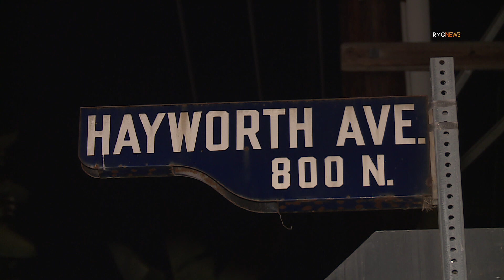Beverly-Grove: Fire/Shooting - Man Lights girlfriends car on fire in basement parking lot of a ...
HEADLINE: Beverly-Grove: Fire/Shooting - Man Lights girlfriends car on fire in basement parking lot of a 3 story Apt complex, fires rounds from a pistol into the neighbors house and then turns the gun on himself and later died.

CAPTION: Man Lights girlfriends car on fire in basement parking lot of a 3 story Apt complex, fires rounds from a pistol into the neighbors house and then turns the gun on himself. The Man was transported to hospital, but died.

DATE: 05/12/2022

TIME: 11:40pm

LOCATION: 811 N Hayworth Avenue

HANDLING AGENCY: LAFD, LAPD

LENGTH: 2:54